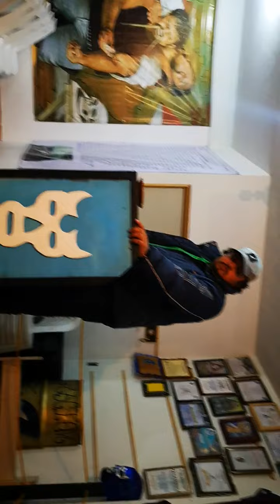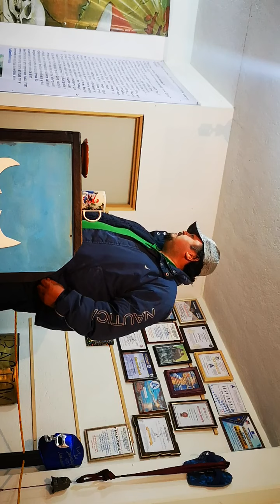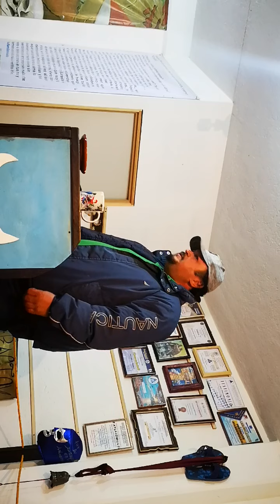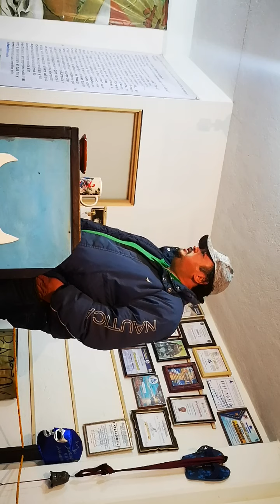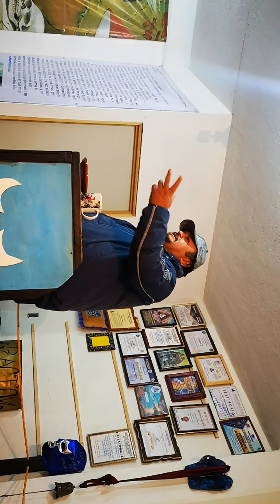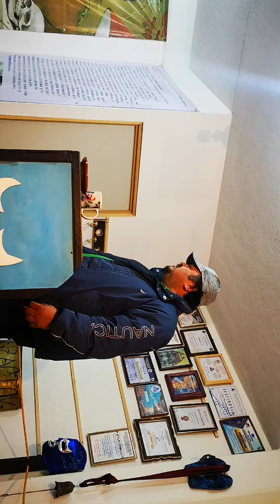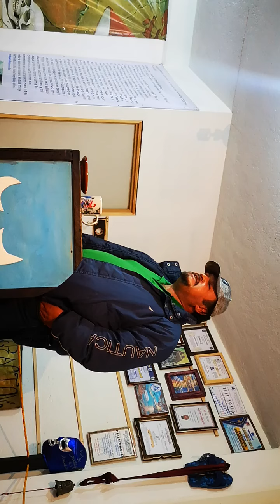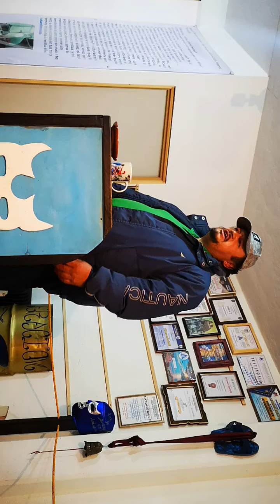JORGE J (( jóvenes en acción ))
en la fortaleza Atlacomulco